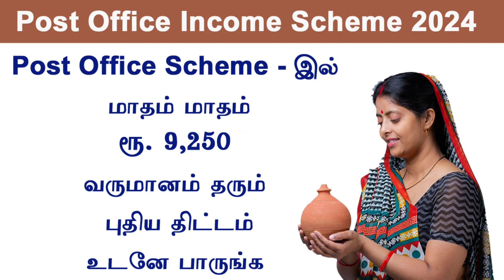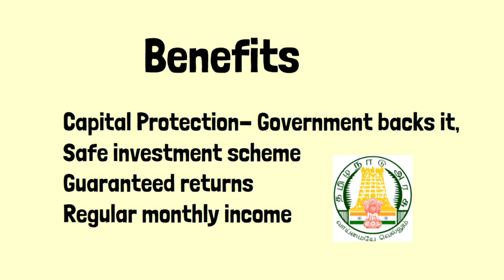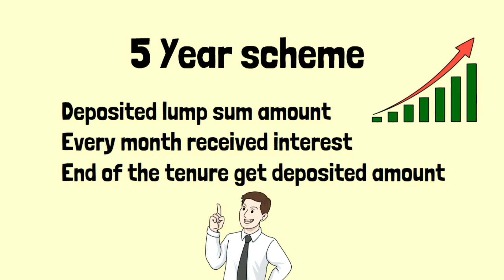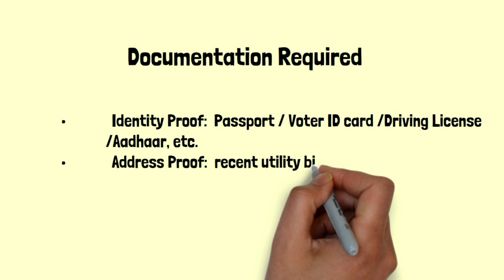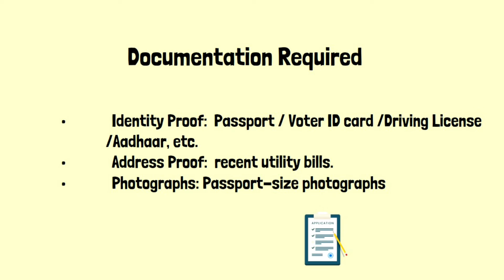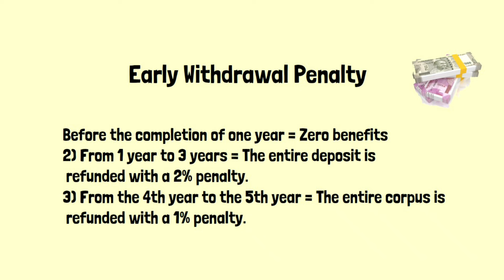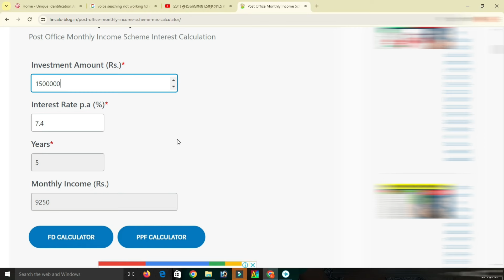Post office monthly income scheme 2024 monthly income get 9250 post office saving scheme